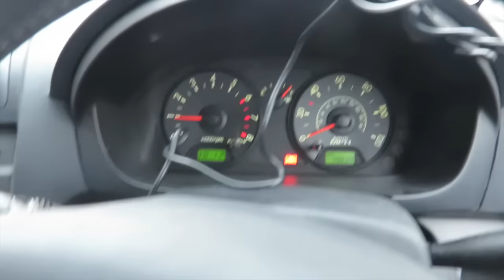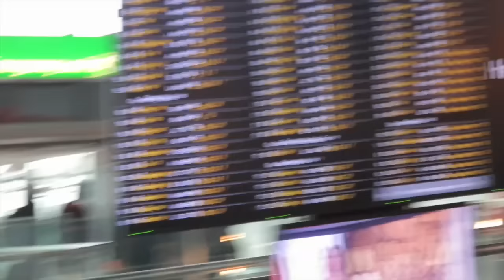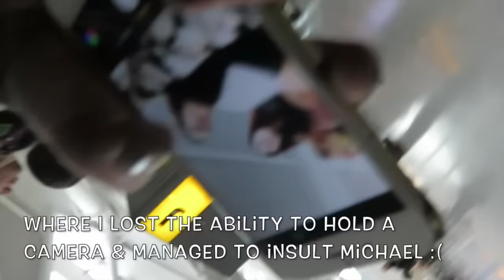MEETING 5SOS & SOUNDS GOOD FEELS GOOD WALL ART // VLOG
we went to London, failed to meet 5SOS, and then went back a couple of days later and finally succeeded! we then went to find the Sounds Good Feels Good wall art, which was AWESOME!! enjoy us fangirling :)